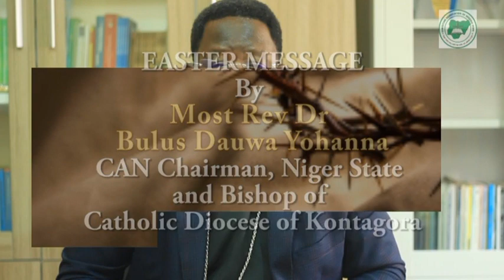Easter Message by Bishop Bulus Dauwa Yohanna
2023 Easter Message by Catholic Bishop of Kontagora Diocese and Chairman CAN, Niger State Chapter